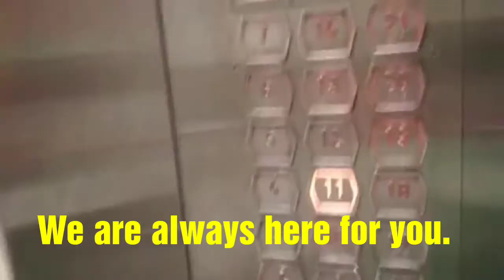FoodPanda teamwork: Delivering food to you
Feeling hungry?

FoodPanda delivery riders are dedicated to deliver food from your favourite restaurants to you, wherever you may be, whether day or night.